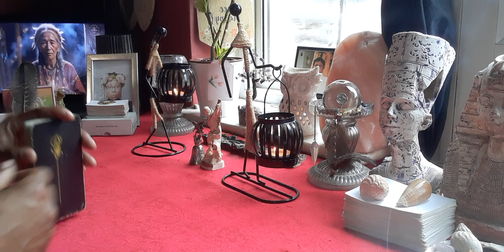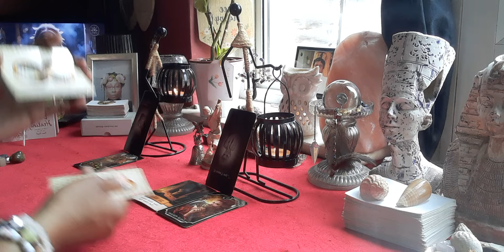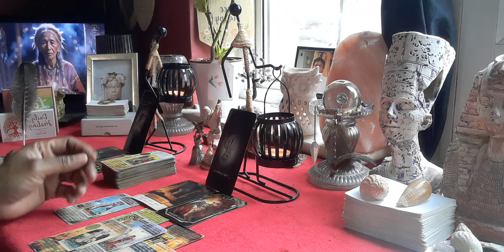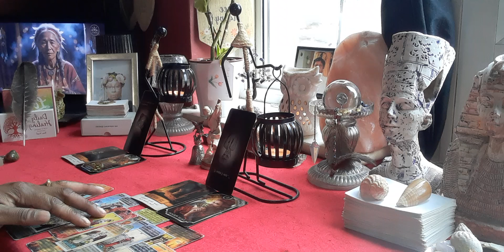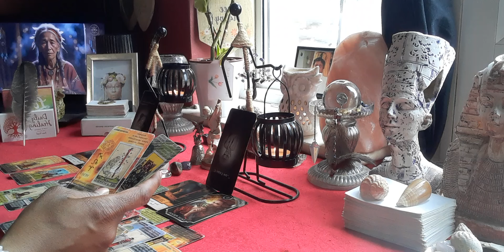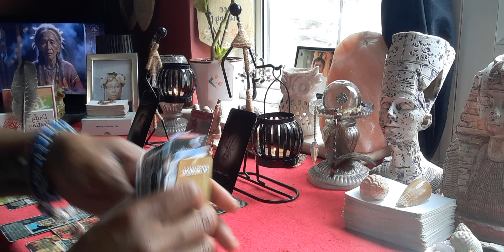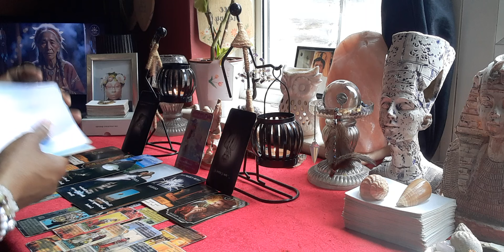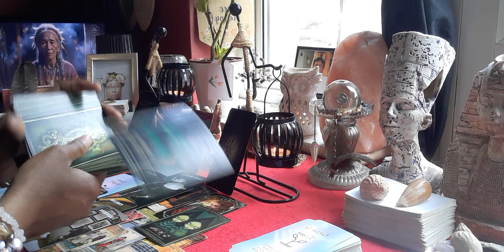Virgo ♍ Dealing With A Fire Sign 🔥 (Bonus Reading) Is Someone Here A Porn Star 🌟 🤑 🙈🙉🙊